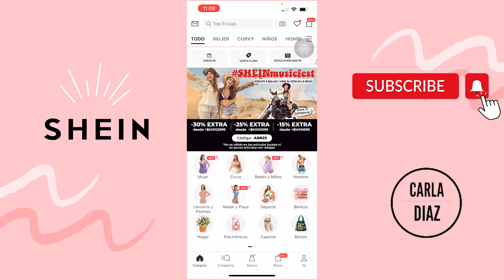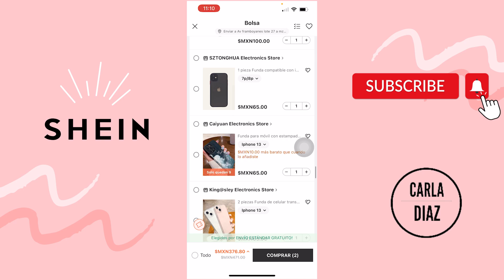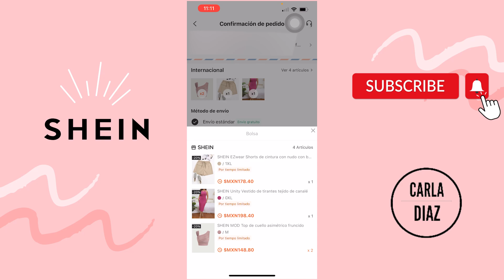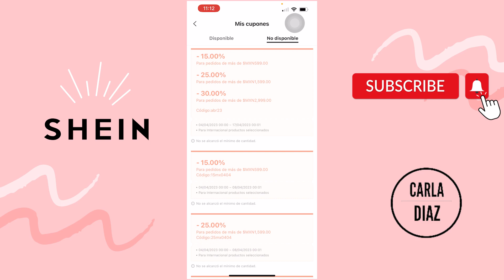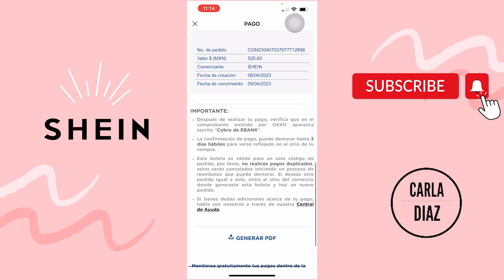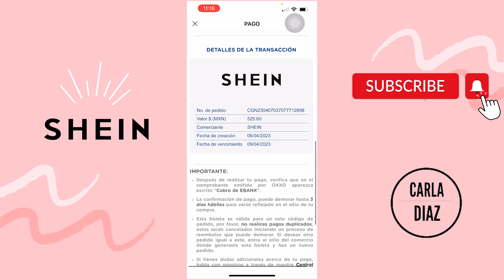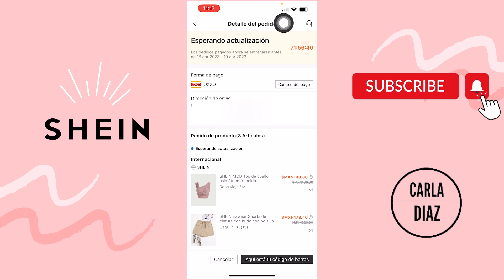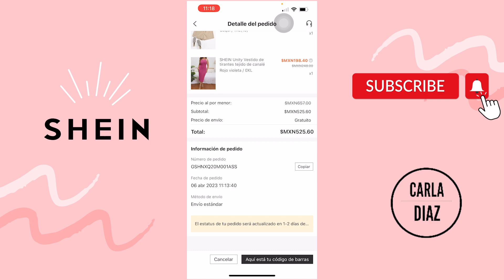😱😊COMO COMPRAR EN SHEIN Y PAGAR EN EL OXXO😉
😉Hola el dia de hoy les mostrare como podemos comprar en Shein pero pagar en el Oxxo asi es, si quieres comprar en Shein pero no tiene tarjeta de Credito o debito esta es la mejor solución , ya que pagando en el Oxxo podremos solucionarlo y así podemos pagar toda la ropa que compremos en Shein tan solo pagando en el Oxxo , es muy fácil realizarlo solo deben seguir los pasos que les muestro a continuación y listo , espero les haya agrado este video no olviden suscribirse darle like para mas contenido como este.